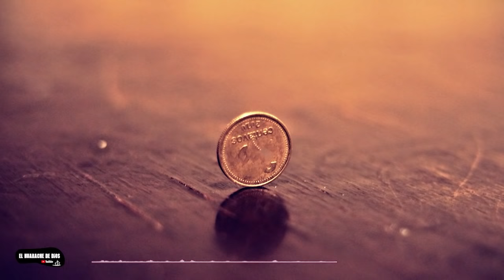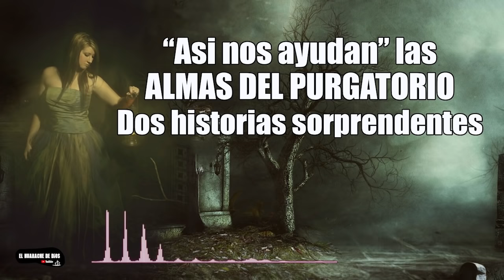😮ASI NOS AYUDAN ALMAS DEL PURGATORIO, HISTORIAS IMPRESIONANTES DE LAS ANIMAS QUE AYUDANDO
😮ASI NOS AYUDAN ALMAS DEL PURGATORIO, HISTORIAS IMPRESIONANTES DE LAS ANIMAS QUE AYUDANDO A LAS PERSONAS QUE ORAN Y PIDEN POR ELLAS